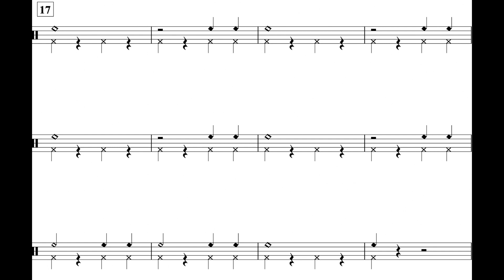Warp Speed (Percussion II Theme I) *P.T.*